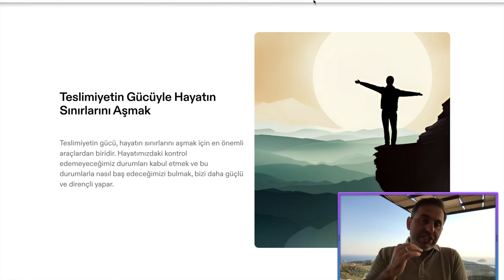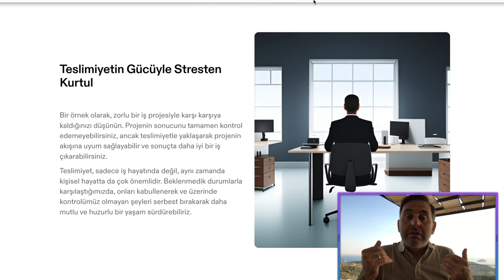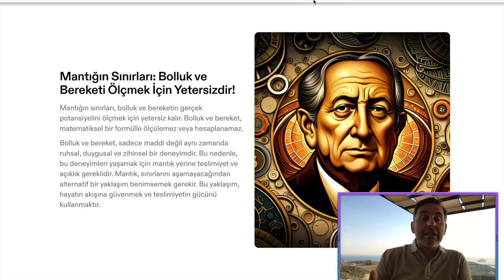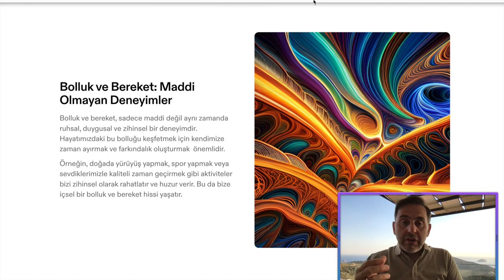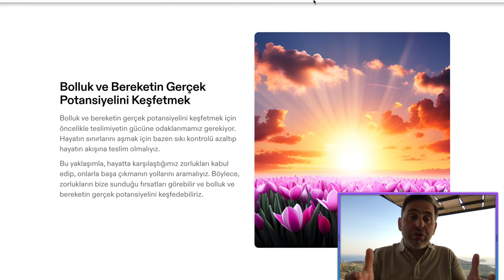Teslimiyetin Gücü ile Hayatta Beklenmedik Güzellikler Yaşa! (BOLLUK BEREKET SIRRI!)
Bu kişisel gelişim videosundaki konumuz Tevekkülün Gücü ile Hayatta Beklenmedik Güzellikler Yaşamak.

Almanya'dan selamlar
İsa Mayil